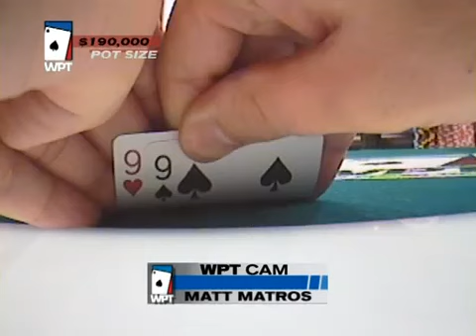World Poker Tour Season 2 Episode 14 World Poker Tour Championship WPT 3 - 6.mp4